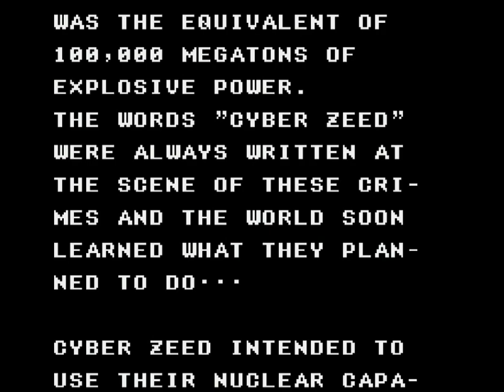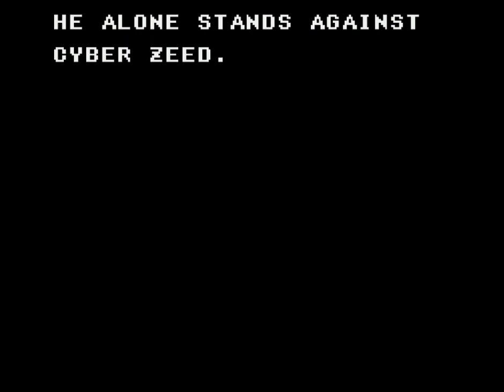The Cyber Shinobi（SMS） クリア動画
セガアクションゲームの名作「忍 -SHINOBI-」の続編、The Cyber Shinobi のクリア動画です。
日本製らしいのですが日本では発売されておりません。

あの忍の続編！と聞くと面白そうなんですが、かなり辛い出来となっております・・・ひたすら動きやスクロールがカックカクです・・・。
開発期間が短かったのかなんなのか分かりませんが、とにかく操作性が最悪です。
それに伴い難易度も高いのですが、コツさえ掴めばまあなんとかなるレベルではあります。敵に当たるちょっと前に技を出せばちょうどよく当たってくれます（その時点でゲーム的にアウトな気もするけどｗ）。
というかすべての操作に「予測」が求められますｗ　要は何をするにもワンテンポ遅く反応してしまうのですｗ
ジャンプもちょっとだけ早くジャンプボタンを押さないとタイミングがずれますｗ
・・・ニュータイプ養成かよｗ

ボスが楽勝なのが救いです。
同じような雑魚がひたすら沸いてくる道中の方がきつかったですねｗ
忍シリーズは良作ばかりのイメージなのでこれは意外でした。

最後のボスで溜め込んだ忍術を一気に開放しています・・・ご参考までｗ